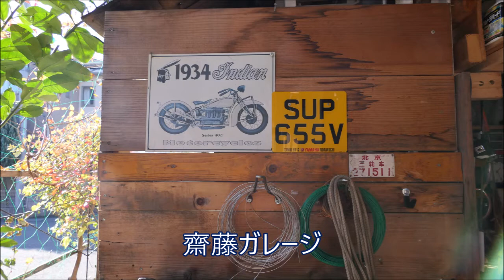パイオニアランオーナー 齋藤康夫氏 インタビューNO2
メグロの総本山「齋藤康夫」さんのインタビュー！！
第二回目は「メグロの魅力」について。
ノスタルジックカーTV全体をご覧になる方は
以下のHPより何時でもご笑覧下さい。